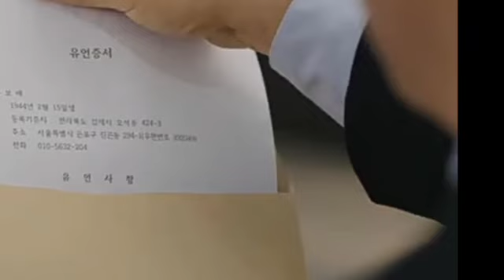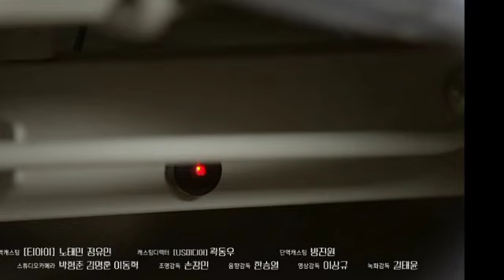Bobae really prepared her plan perfectly | Third Marriage 세 번째 결혼